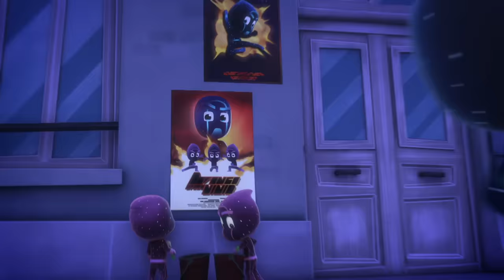Owleteenies or Ninjalinos? | PJ Masks Official